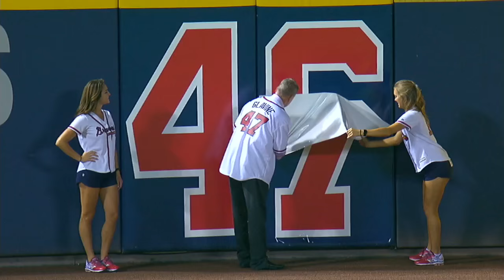6/15/16: Freeman hits for the cycle in wild 9-8 win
Daily Recap: Freddie Freeman hit for the cycle and Chase d'Arnaud drove in the winning run after trailing by 2 runs in the 13th in a 9-8 win